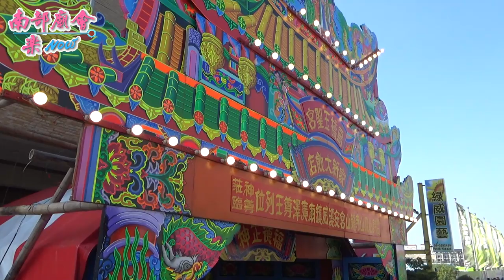10／22(二) 【鹽埕烏橋玉聖宮接駕祖廟詩山鳳山寺 廣澤尊王】府城下林玉聖宮歲次己亥年恭迎中國詩山鳳山寺廣澤尊王蓬島巡香接駕